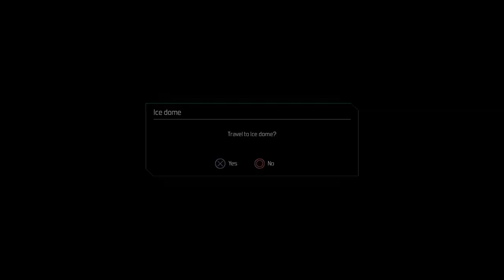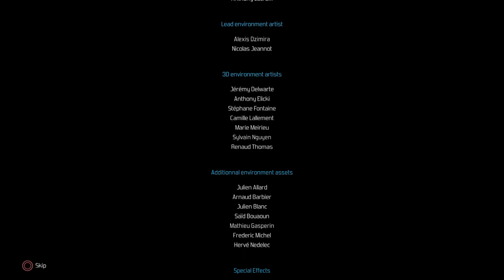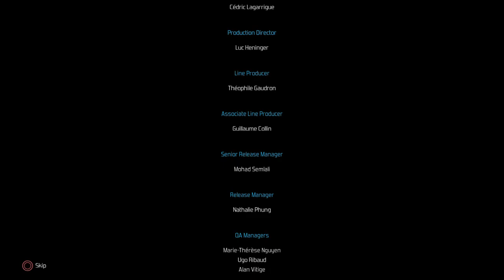The Technomancer | Complete Playthrough, Part 3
Hell is not a concept. It's our reality.